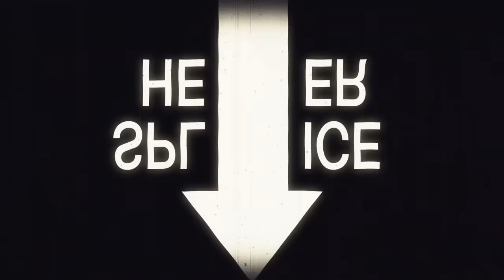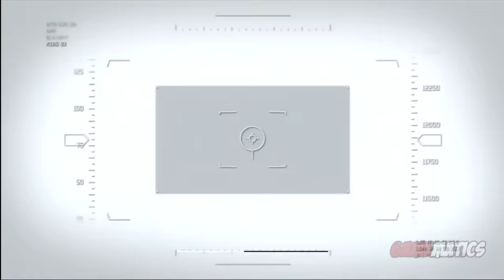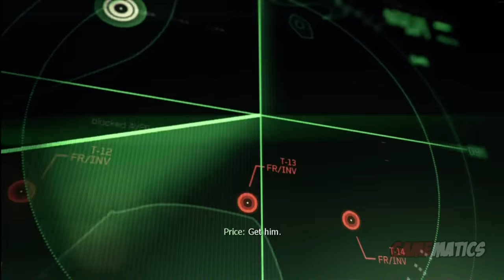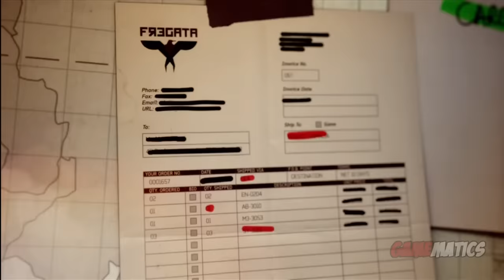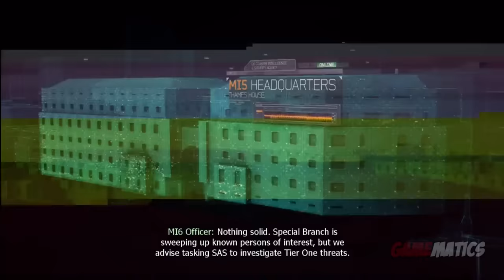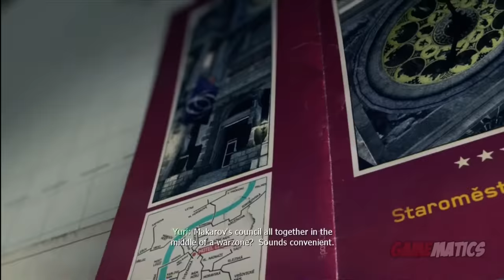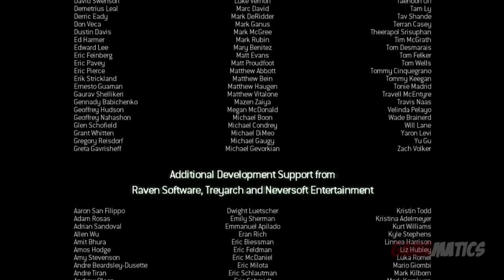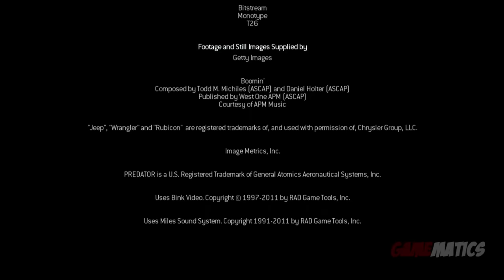Call Of Duty Modern Warfare 3 - Game Movie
Gameplay: lapman17

Game Developer: Infinity Ward
Game Publisher: Activision